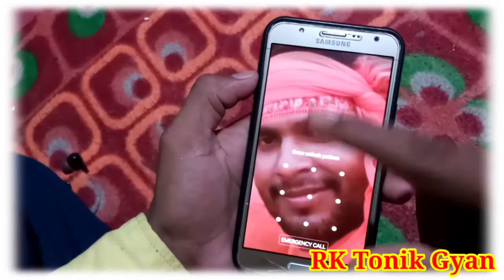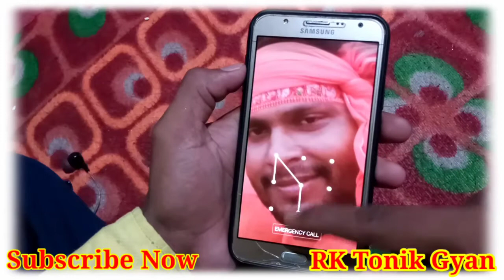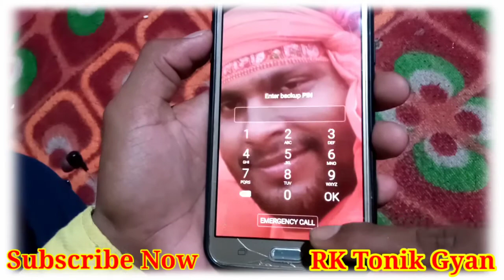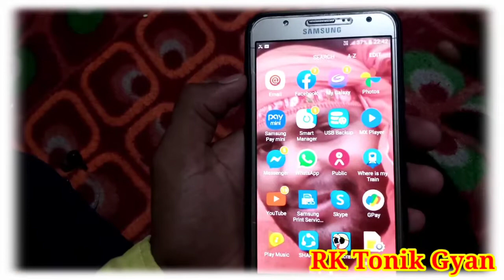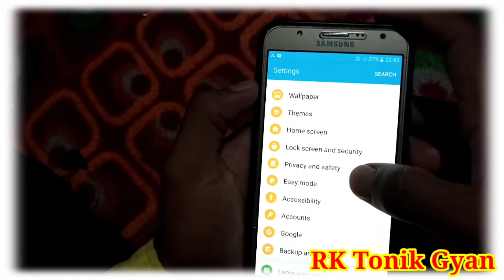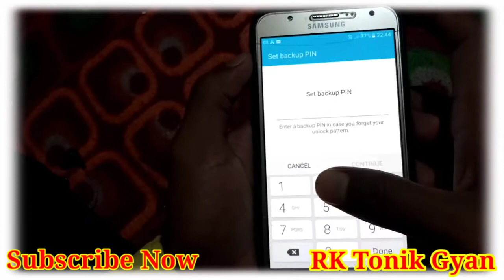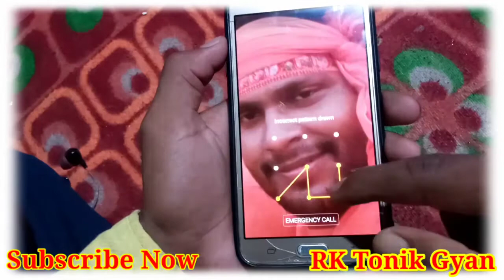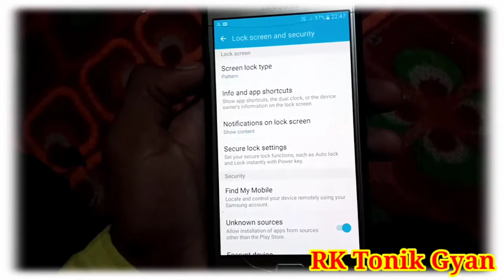samsung lock kaise tode // samsung lock kaise tode pin // samsung j7 unlock // snakerspanel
samsung lock kaise tode // samsung lock kaise tode pin // samsung j7 unlock

shaktimaan video kaise banaye

new youtube channel se paise kaise kamaye

cartoon kaise banaye mobile se

best apps camera shooting

snakerspanel youtube

flying video kaise banaye

youtube video share kaise kare

magic editing kinemaster

Audio Sound kaise editing kare

live streaming kaise karate hai

bell intro kaise banaye

kinemaster tutorial full